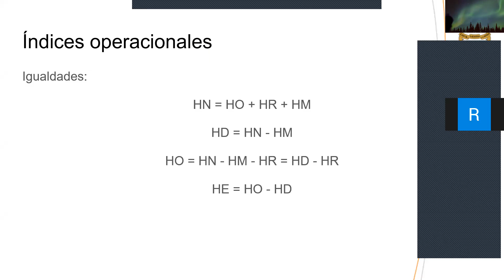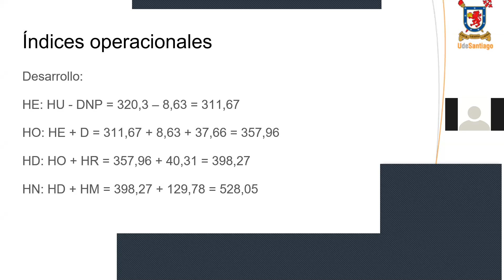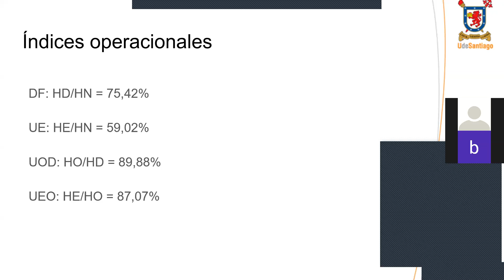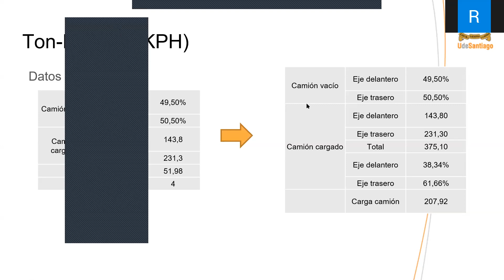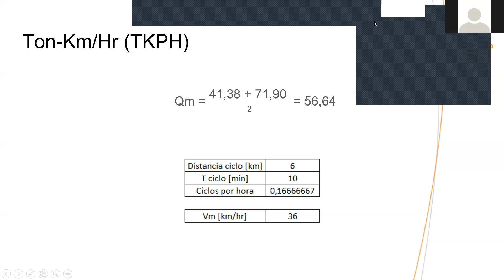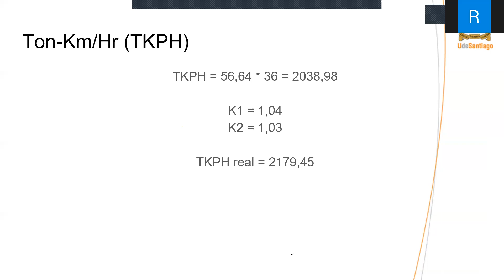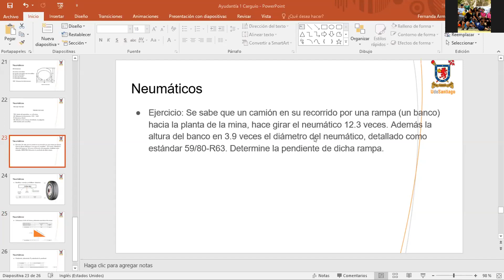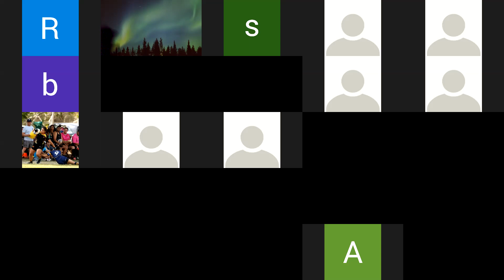clases de ejercicios carguio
ejercicios  indices operacionales  y neumaticos